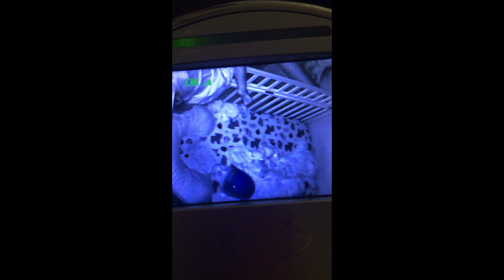2018 Fall Maddie and Richard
2018 Fall Maddie and Richard